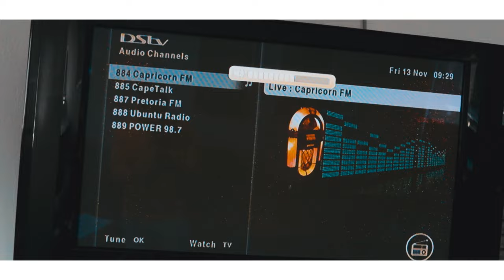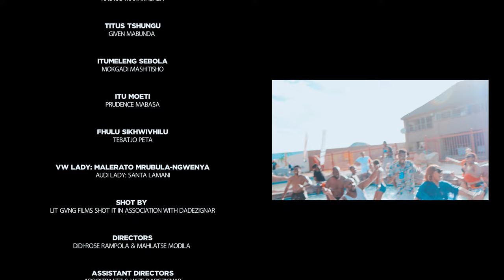Still The Hottest: Ms Kulie, Vusi Alphaa, Jeridah Matjutla, Refilwe Mathebula, Itu Banda & Nkululeko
Capricorn FM: Celebrating 13 years of progressive radio with a song titled Still the HOTTEST featuring our staff members.
The song is available on all music stores for download.